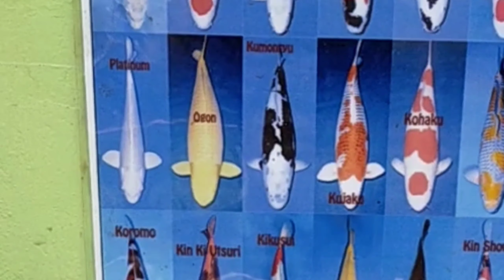Paano mag alaga ng KOI FISH|KOI fish farming|Koi fish farming in the Philippines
@bobbyoncountrysidelife8553 @Buhay Probinsya @Koi fish farming Koi buhay probinsya countryside life